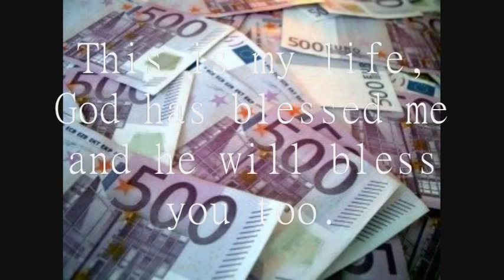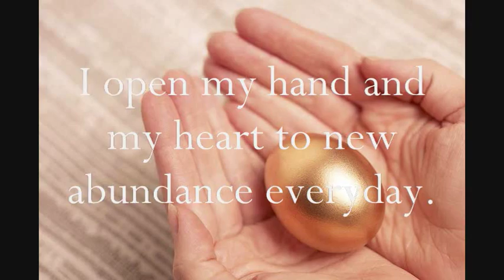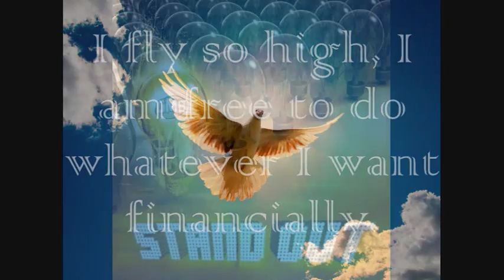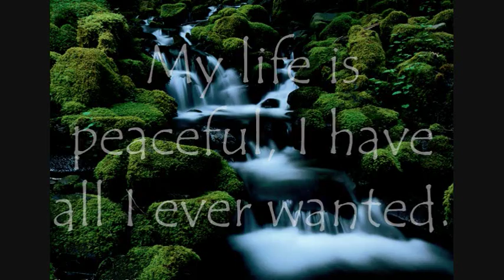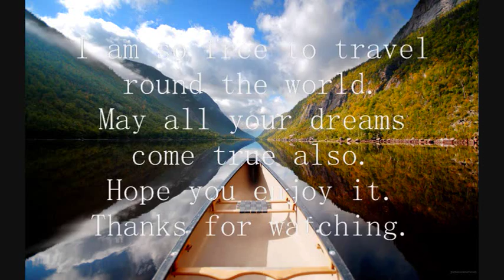Law of Attraction; Daily Affirmations, This is my life.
I am a Millionaire, i hope you enjoy this video, watch it  you will become a Millionaire too.

Credit to EMI South Africa for the song:- Nirvana - Elbosco.